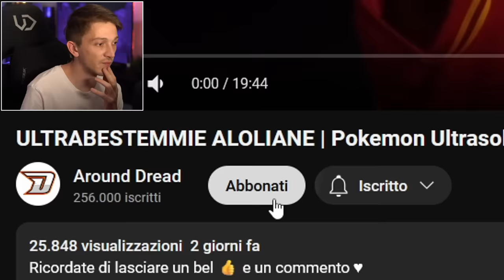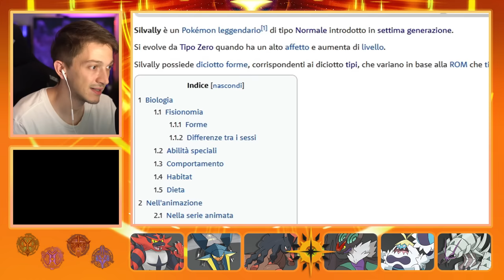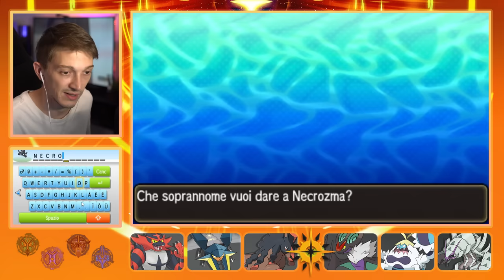HO UMILIATO NECROZMA | Pokemon Ultrasole #26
Ciao a tutti, bentornati sul mio canale di gaming! Oggi continua la nostra avventura ad Alola su POKEMON ULTRASOLE. Oggi proseguiremo la storia di questo gioco, mi fa piacere che lo abbiate accolto con entusiasmo! Continuate a darmi consigli che sono super importanti. Spero che il video vi piaccia, ricordate di lasciare un bel like ed un commento ♥